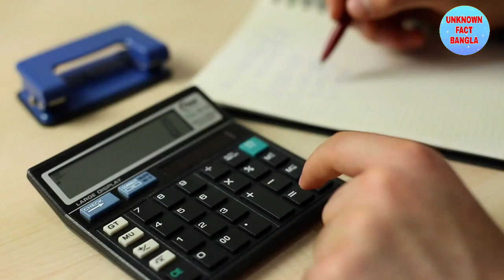আপনার জুতোর Size আমি ম্যাজিক করে বলে দেব 😱। Amazing Math Magic Tricks। অঙ্কের জাদু । অঙ্কের ম্যাজিক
আপনার জুতোর Size আমি ম্যাজিক করে বলে দেব 😱। Amazing Math Magic Tricks। অঙ্কের জাদু শেখো। অঙ্কের ম্যাজিক। Optical illusions। দৃষ্টিভ্রম। মায়াজাল। Apni ki janen।পিনিকপাই

Math Magic
Illusion
sound illusion
optical illusions
unknown amazing facts
shorts bangla
unknown facts
Dangerous Jobs
Mayajal
Universal Science
viral shorts
mayajaal shorts
মায়াজাল

👉Keep Loving❤️
👉Keep smiling😂
👉Keep Supporting🤝